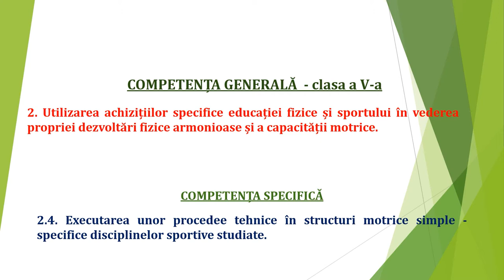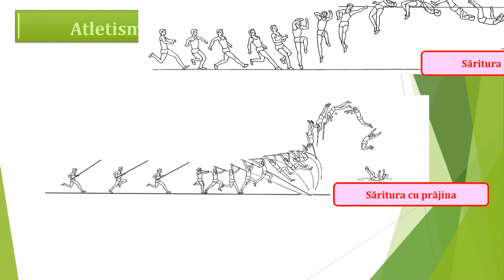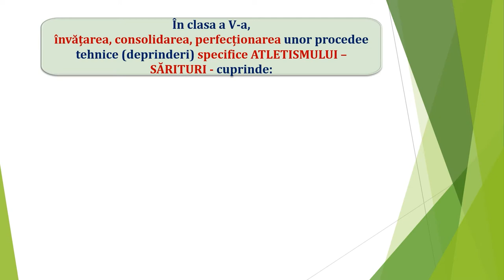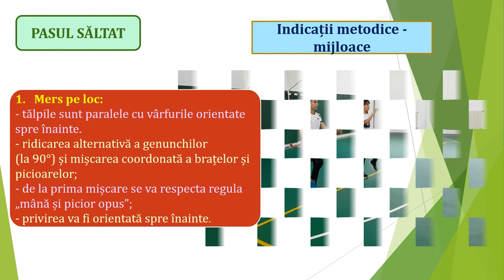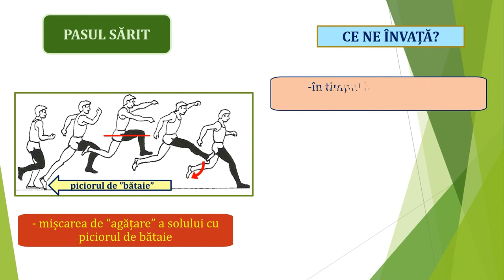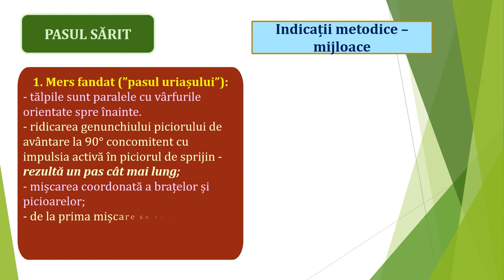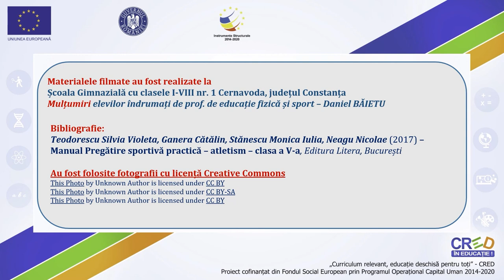Elemente din școala săriturii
Resursa cuprinde elemente din școala săriturii: pasul săltat; descriere tehnică;indicații metodice; mijloace; pasul sărit; descriere tehnică; indicații metodice;
mijloace.